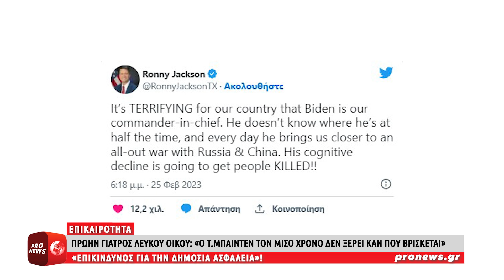Γιατρός Λευκού Οίκου: «Ο Τ.Μπάιντεν τον μισό χρόνο δεν ξέρει καν που βρίσκεται – Είναι επικίνδυνος»!